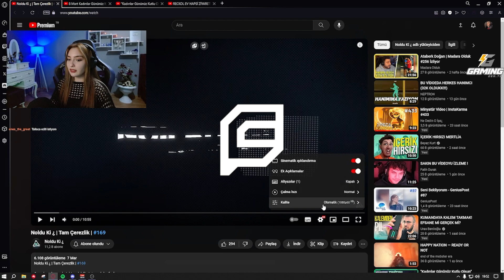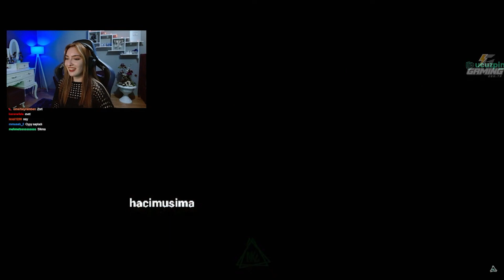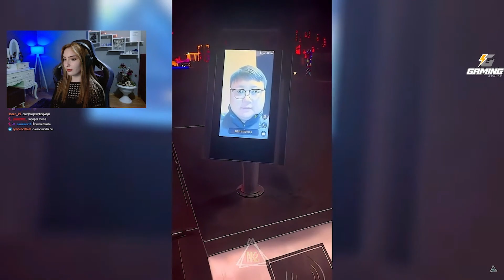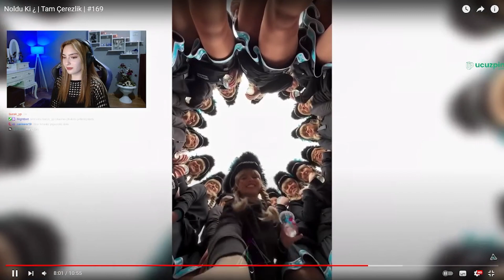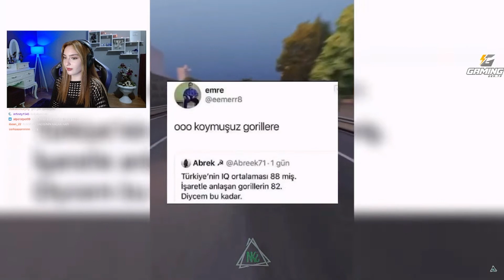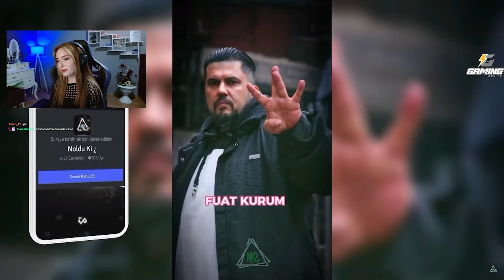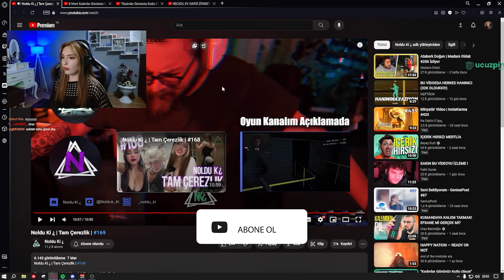Noldu Ki ¿ Tam Çerezlik #169 İZLİYOR!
Eldorina Noldu Ki ¿  Tam Çerezlik | #169 İZLİYOR!

Keyifli seyirler!